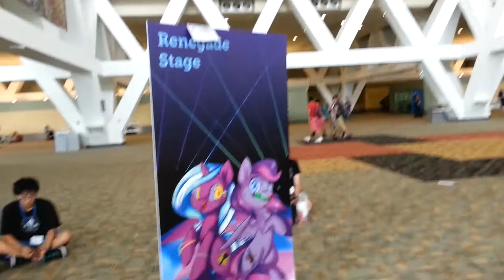Bronycon 2014 danceoff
Fun shenanigans at Bronycon